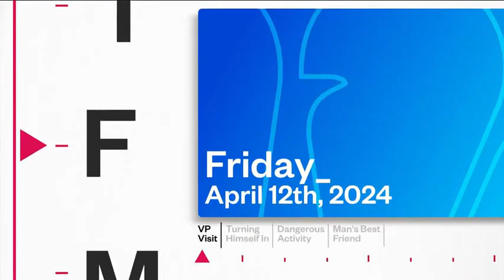NBC News NOW - Vicky Nguyen double duty: Morning News NOW outro & NBC News Daily open (04/12/2024)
Vicky Nguyen did double duty on an Happy Friday, first filling-in for Samantha Sellers on Morning News NOW alongside Joe Fryer and then Vicky regularly co-anchored with Morgan Radford on the midday program NBC News Daily on both the stream & the NBC television affiliates.